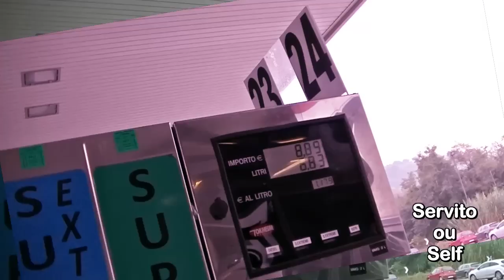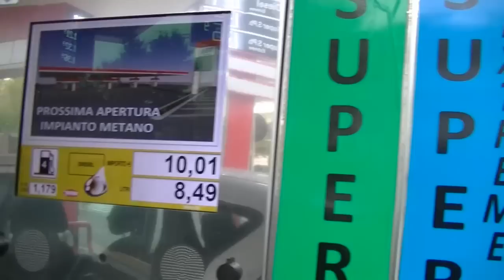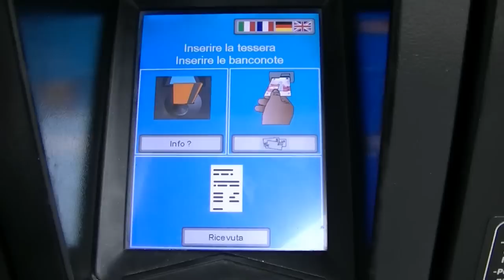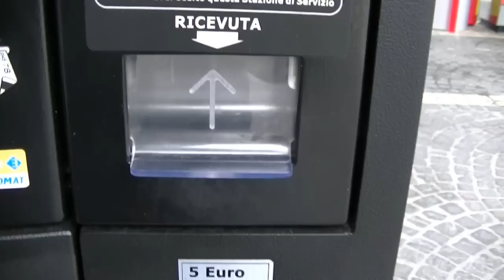Como abastecer seu carro sozinho na Itália - Aprender italiano com Ana Paula - 064